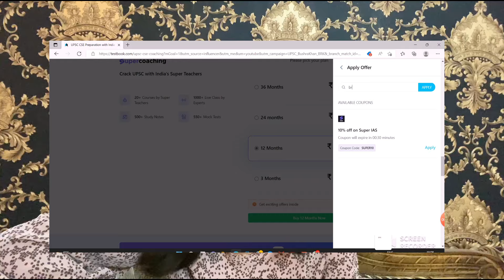How to start UPSC preparation for 2023 from zero| UPSC strategy for 2023 | Bushra Raza Khan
Get 7 days Full FREE access to use code " BRK7 ” (Open link in browser )

Star lights